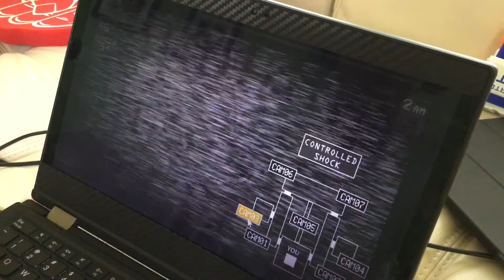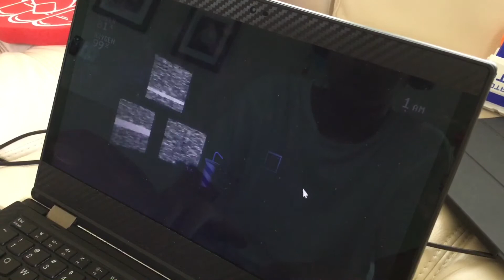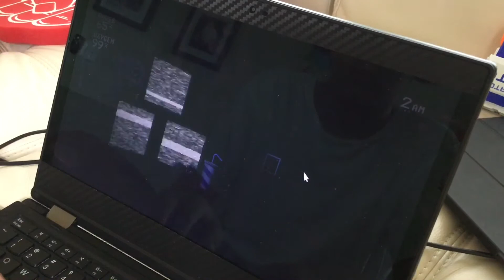Funtime Frenzy Very Hard Mode Complete | Five Nights at Freddy Sister Location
This took me long time to beat it and I finally did it at like the last percent power.

Hello everyone, this channel for Horror and Entertainment.
Roblox Username: Nature_Levitation
Discord Userame: NatureLevitation#3711
Twitter Username: NatureNathanPlays
Steam Username: NatureNathanPlayzz
FNAF AR: MKTQTJJ21A